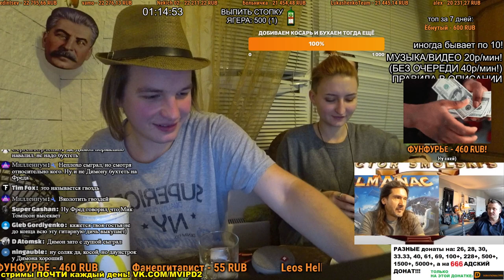СМОТРИМ: Смольский у Г'историка